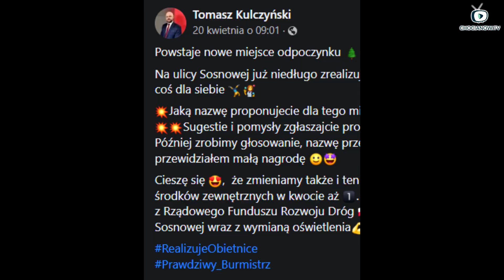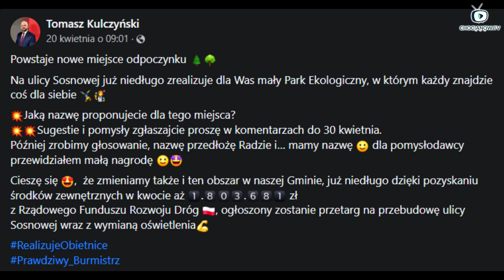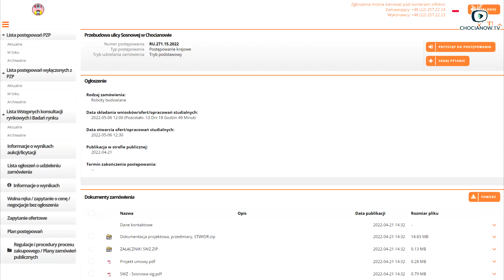CHOCIANÓW Zasadzili drzewa przy Sosnowej